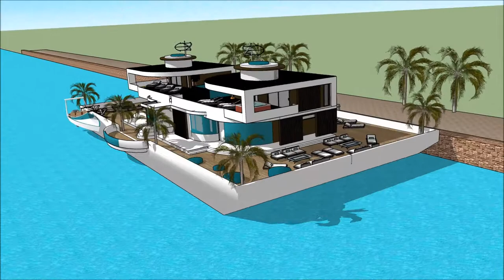The sims 6 house build simcity house boat floating villa house design Yacht Show 2018 Superyachts a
The houseboatzania launching an innovative high-end luxury yacht houseboat home design potentially as a display of in Sims of the The sims 6 house build simcity house boat floating villa house design Yacht Show 2018  Superyachts a.

The collection of sims concepts - Houseboatzania of The sims 6 house build simcity house boat floating villa house design Yacht Show 2018  Superyachts a consists of high luxury and architectural art pieces in minimalism combined with living on the waterfront of the harbour of

The sims houseboat yacht design has the basis to sustain living with high standards and contemporary structural design at The sims 6 house build simcity house boat floating villa house design Yacht Show 2018  Superyachts a with numerous of prospects for excessive living and celebrating the desire of life worldwide: